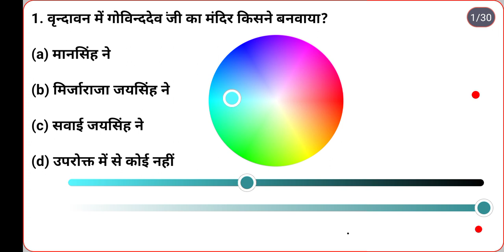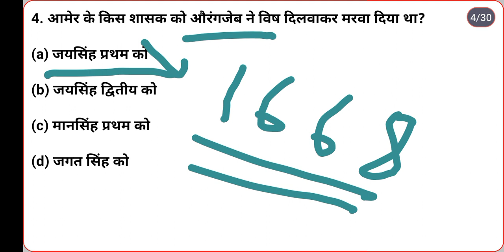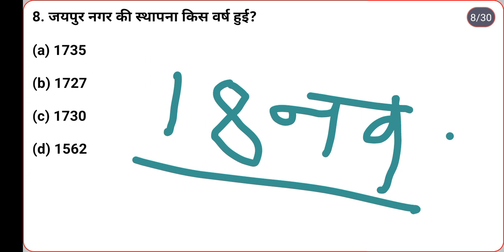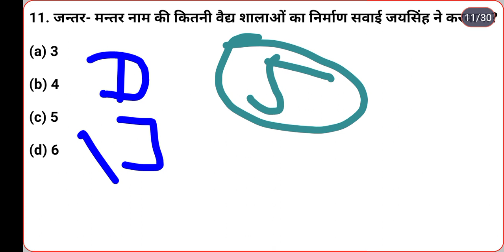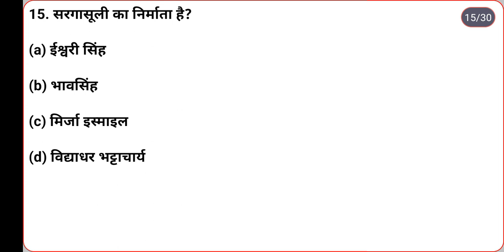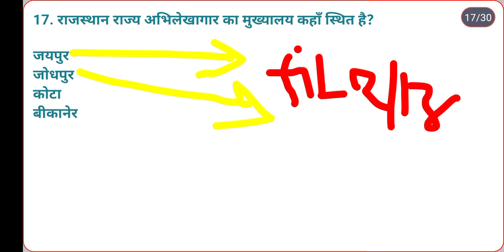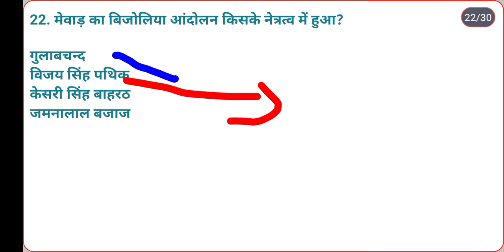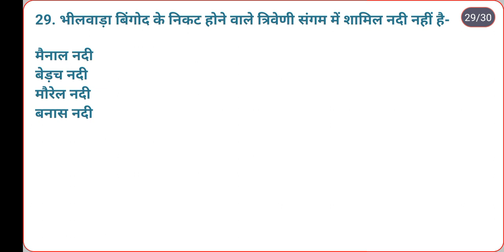online test series by Ramkumar Yadav sir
आपका हमारे यूट्यूब चैनल RKEducationClasses पर हार्दिक स्वागत है

आपको हमारे टेस्ट सीरीज में हर परीक्षाओं में पूछे जाने वाले ही पर्सन बताए जाएंगे हमारे वीडियो को जरूर देखे आपको हर परीक्षाओं में हमारे टेस्ट सीरीज में दिए गए 90% पार्शनो का मिलन जरूर होगा|

राजस्थान पुलिस
रामकुमार यादव
RKEducationClasses का हर वीडियो जरूर देखे
आपको महत्वपूर्ण इतिहास हमारे चैनल पर मिलजाएंगे जैसे
मेवाड़ का इतिहास
आमेर का इतिहास
प्रताप सिंह का इतिहास

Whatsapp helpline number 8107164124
आपको किसी भी तरह की समस्या हो इन नंबर pr message कर दे

आप अपना प्यार हमेशा इस ही बनाए रखे 🙏🙏

आपको हमारी वीडियो से कुछ न कुछ चीज सीखने को जरूर मिलेगी 🙏🙏